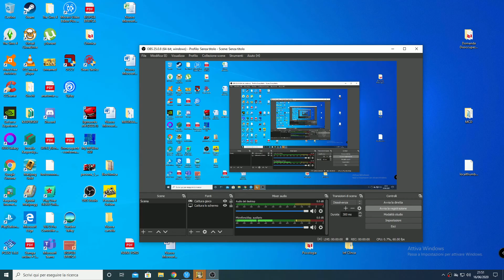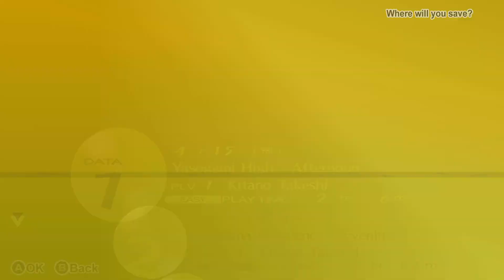Persona 4 Golden (PC) | Gameplay/Walkthrough | Parte 3 ITA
Benvenuti nel canale Raistlin!
Ed eccoci nuovamente alle prese con  Persona 4 Golden per pc.
Bel Colpo di scena, la storia si fà sempre più intrigante.

Se vi interessa seguitemi sul canale e mettete un like. Ciao!!